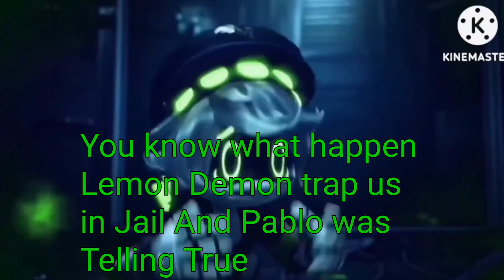Cartoon Us Logic Lemon Demon Movie Part 8 Escape from Jail/Plan For Tell Pablo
(Don't Block me)